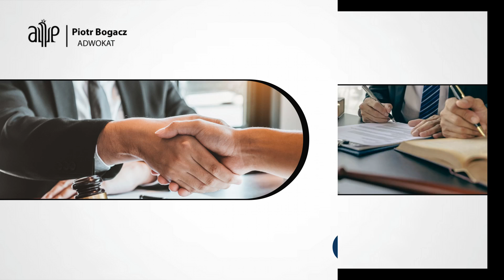Adwokat Świebodzin Piotr Bogacz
Adwokat Piotr Bogacz prowadzi własną kancelarię adwokacką od 2011 roku. Siedziba znajduje się w Świebodzinie, w województwie lubuskim.

Kancelaria adwokacka udziela porad i konsultacji prawnych z zakresu prawa karnego, karno-skarbowego, wykroczeń, cywilnego, rodzinnego, opiekuńczego, spadkowego oraz gospodarczego i handlowego.

Adwokat zapewnia obronę w toku śledztwa, dochodzenia, obronę przed sądem I i II instancji, reprezentację przed Sądem Najwyższym, a także w toku postępowania wykonawczego.

Kancelaria podejmuje się prowadzenia spraw odszkodowawczych, również przed ubezpieczycielem oraz pomaga klientom w uzyskaniu odszkodowania w wyniku nieszczęśliwych wypadków.